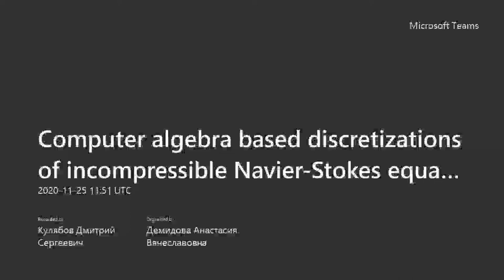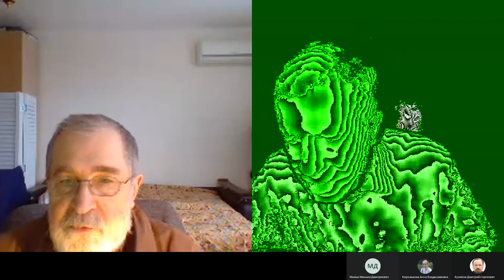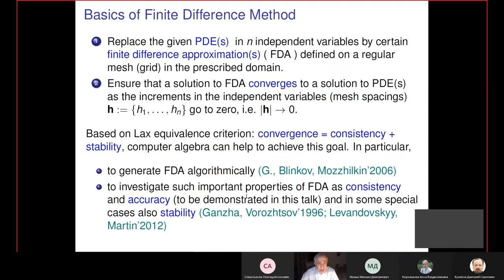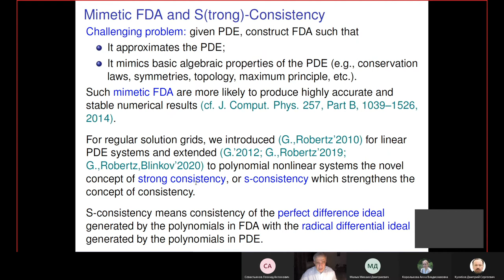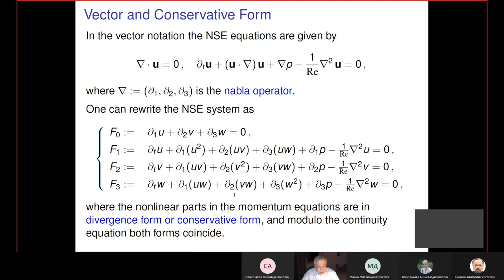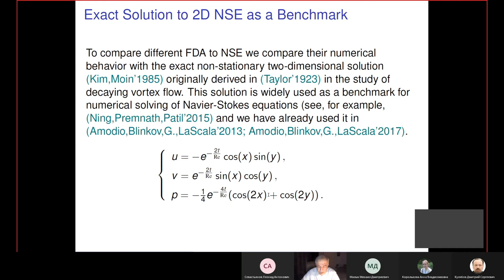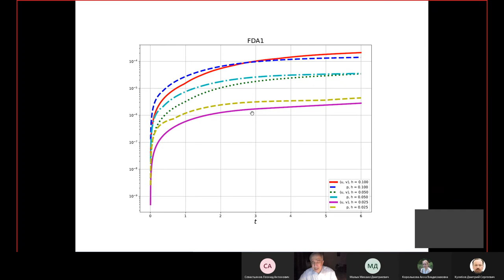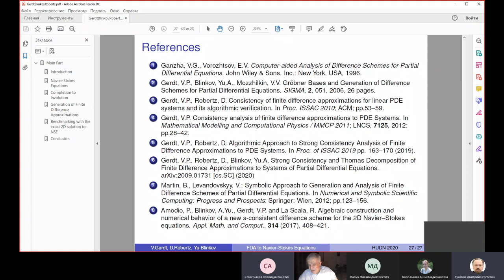Дискретизация уравнений Навье-Стокса несжимаемой жидкости методами компьютерной алгебры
Computer algebra based discretizations of incompressible Navier-Stokes equations

V. P. Gerdt

Head of research group (sector) on algebraic and quantum computation
Laboratory of information technologies
Joint Institute for Nuclear Research, Dubna

Abstract

The report focuses on the application of computer algebra to the construction and study of finite-difference approximations to polynomial - nonlinear systems of partial differential equations (PDE) on Cartesian grids. On such grids, one can apply constructive methods of differential and difference algebra to generate difference schemes and study their properties. In particular, differential algebra allows one  to bring the original differential system into involution, and differential algebra allows to check the property of strong consistency of the difference scheme. We illustrate these aspects of symbolic-numerical study and integration of polynomial-nonlinear PDE systems by example of incompressible Navier-Stokes equations and compare, through computational experiments, the numerical behavior of these schemes for the Cauchy problem, the initial data of which satisfy the exact solution of the Navier-Stokes equations - the only known non-stationary exact solution. Our experiments show a significant advantage over other schemes of one of the schemes, which, in addition to strong consistency, is conservative and satisfies the continuity equation with a very high degree of accuracy, although this equation is not used in constructing a solution.

В.П. Гердт

Нач. сектора алгебраических и квантовых вычислений
Лаборатория информационных технологий
Объединенный Институт Ядерных Исследований, г. Дубна

Аннотация

Доклад посвящен применению компьютерной алгебры для построения и изучения конечно-разностных аппроксимаций полиномиально – нелинейных систем дифференциальных уравнений в частных производных (ДУЧП) на декартовых сетках. На таких сетках можно применять конструктивные методы дифференциальной и разностной алгебры как для построения, так и исследования свойств разностных схем.  В частности, дифференциальная алгебра позволяет привести исходную дифференциальную систему в инволюцию, а разностная алгебра позволяет проверить свойство сильной аппроксимации разностной схемы. Мы проиллюстрируем указанные аспекты символьно-численного изучения и решения полиномиально - нелинейных систем ДУЧП на примере уравнений Навье-Стокса несжимаемой жидкости и сравним, посредством вычислительных экспериментов, соответствие численного поведения этих схем для задачи Коши, начальные данные которой удовлетворяют точному решению уравнений Навье-Стокса – единственному известному нестационарному точному решению. Наши эксперименты показывают значительное преимущество над другими схемами одной из схем, которая в дополнение к сильной согласованности является консервативной и с очень высокой степенью точности удовлетворяет уравнению неразрывности, хотя это уравнение не используется при построении решения